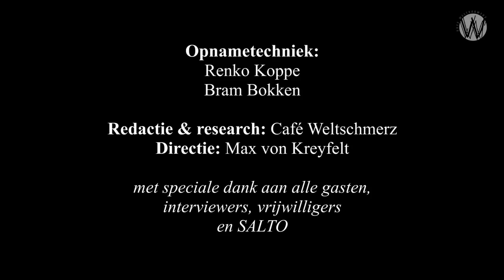‘Human rights are not a job’: Jaap Hamburger en Shawan Jabarin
Shawan Jabarin is a celebrated human rights defender from Palestine. Shawan has faced incarceration, torture and intimidation for his decades long struggle for human rights. He is the director of Al-Haq, on the secretary general of FIDH, an elected representative of of the International Commission of Jurists and an advisor to the to HRW.

Shawan is in the Netherlands as a director of Al-Haq. Al-Haq is the oldest Human Rights organization in the Middle East. Like its director the organization has received many award for its work, including the Dutch Guezenpenning and most recently the human rights award of the French Republic, along with B’Tselem.

His aim on this mission is to raise awareness for the suffering of the Palestinian people he will speak with policy makers and politicians about what they can do to limit the suffering of the Palestinian people and to remind them of their obligations under international law. Or as Shawan himself says, he is here to “give meaning to international law and building hope for the youth in Palestine”.